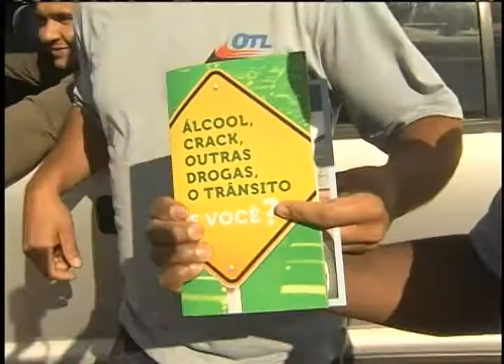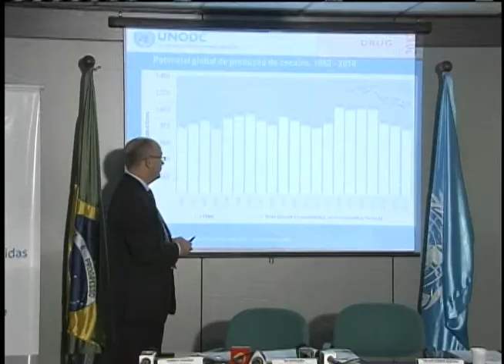Fiscalização orienta motoristas nas estradas sobre perigos das drogas e combate ao tráfico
NBR NOTÍCIAS - 26.06.12: No  Dia Mundial de Enfretamento às Drogas, a Polícia Rodoviária Rederal foi às estradas de todo o país orientar os viajantes sobre o perigo das drogas e também para combater o tráfico.